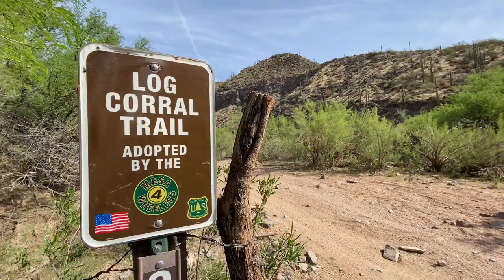Log Corral Trail To Bartlett Lake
The hard way to Bartlett Lake "Log Corral Trail"